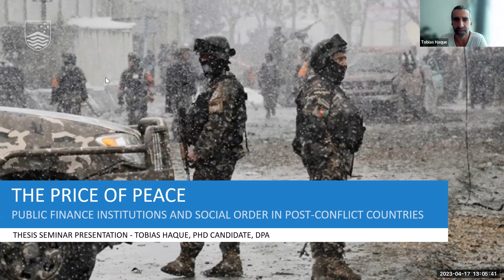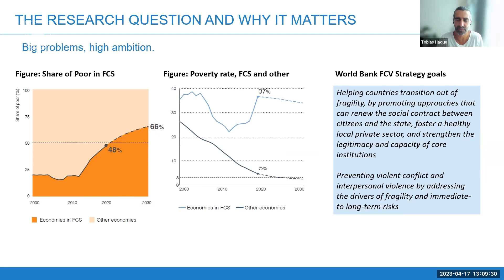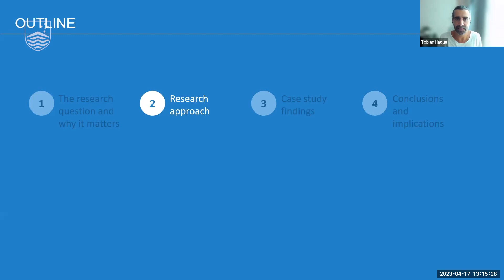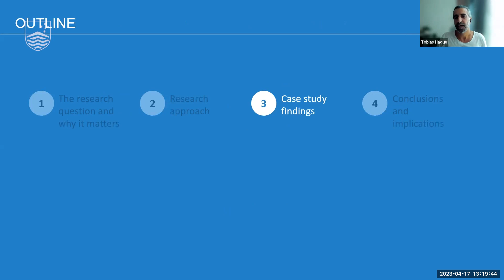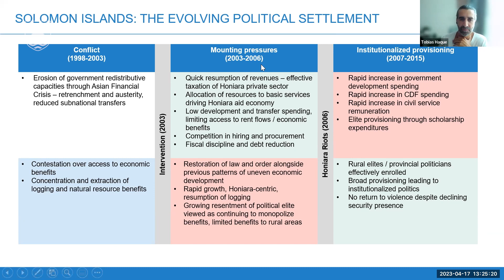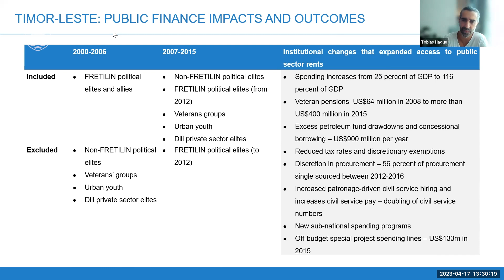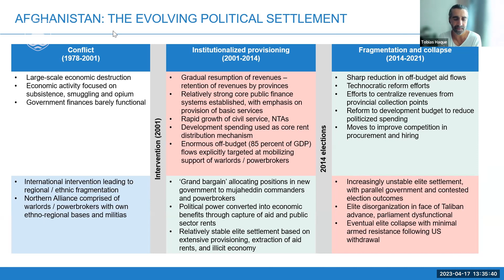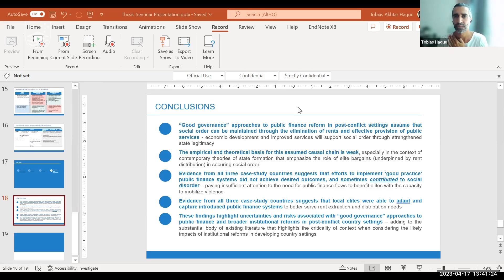Does public finance reform help address conflict in fragile states?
International institutions invest heavily in public finance reform in post-conflict countries, as a means of supporting social order through better service delivery and economic outcomes. The assumed positive relationship between public finance reform and social order has been subject to little empirical examination and is increasingly challenged by new theoretical and empirical literature.

Join PhD candidate Tobias Haque as he presents a summary of his PhD thesis findings, which explore this issue.

The research examines the impacts of major public finance reform initiatives on social order in three low-income, post-conflict settings (solomonislands over 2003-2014, timorleste over 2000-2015, and afghanistan over 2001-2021). The thesis utilises Mushtaq Khan’s ‘political settlements’ framework to show that in each case, efforts to reform public finance institutions weakened the capacity of political elites to distribute public sector rents to powerful actors, contributing to disorder and conflict pressures.

The findings highlight important incompatibilities between established development practice and the conflict mitigation objectives pursued by international development agencies working in fragile country settings.